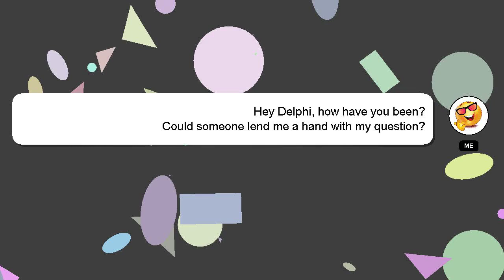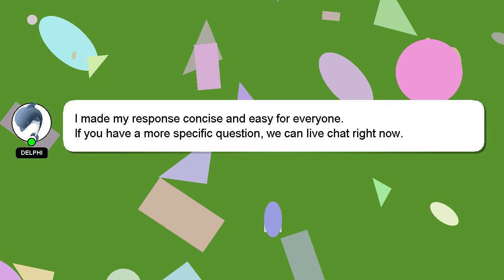How to collect squad battle rewards fifa 23?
A quick introduction about me, Howdy, my name's Delphi. I can assist you in discovering answers to your inquiries. - How to collect squad battle rewards fifa 23?

I will 'heart' your answer to show my gratitude for your contribution.

*1 What we are experimenting :*